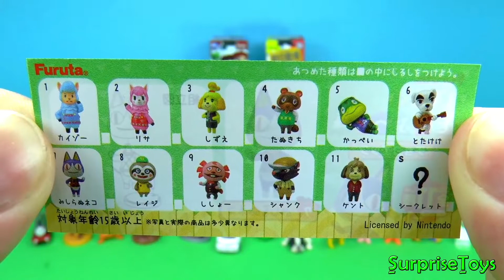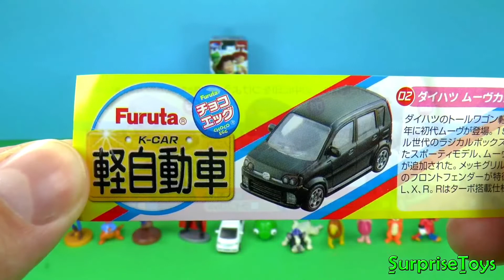Surprise eggs 🎁, Маша и Медведь Kinder Surprise Mickey Mouse Disney Pixar Cars 2